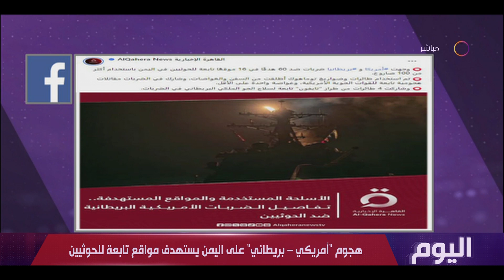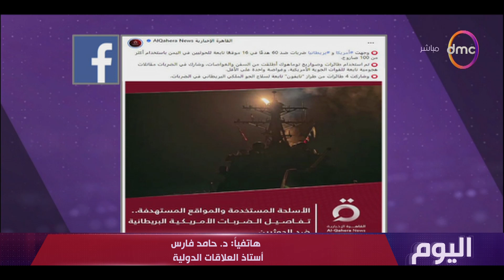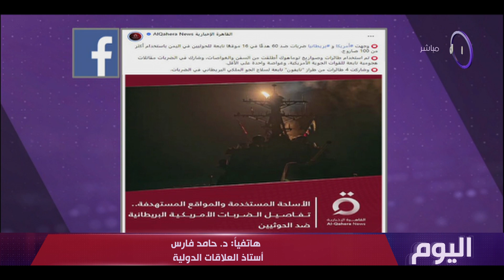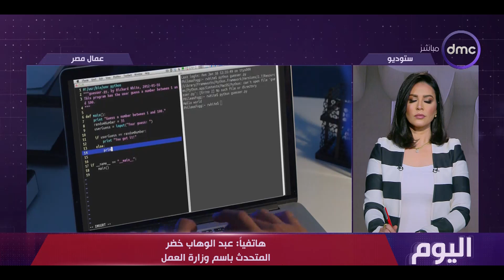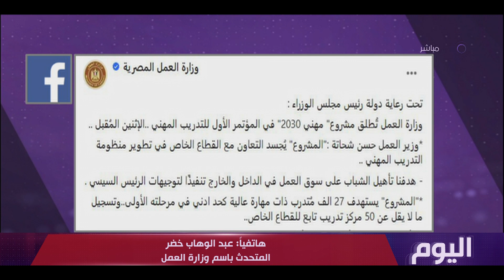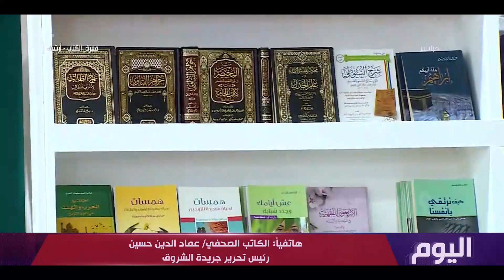اليوم مع "دينا عصمت" | الجمعة 12/1/2024 | الحلقة الكاملة